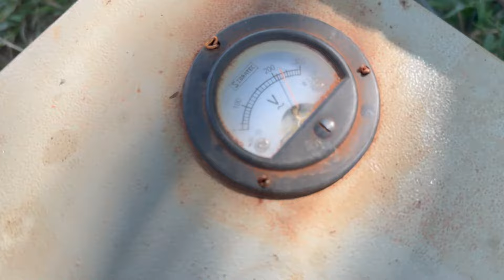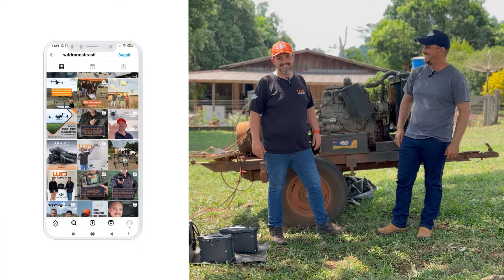Gerador tratorizado 50 kva para drone agrícola de pulverização – O gigante dos geradores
Somos uma revenda autorizada DJI Agriculture.

🚀 TREINAMENTOS ONLINE

Entre em contato através dos canais abaixo e saiba como nossas soluções podem tornar o agronegócio mais produtivo.

🟠 Garanta o seu DJI Agras com ENTREGA IMEDIATA e a melhor condição do mercado conversando diretamente com nossa equipe.

Trabalhamos com Drones novos e seminovos / Manutenção / Treinamentos / Captação de imagens

📲 Converse com nossa equipe no fone/whats 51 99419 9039 e garanta a melhor condição.